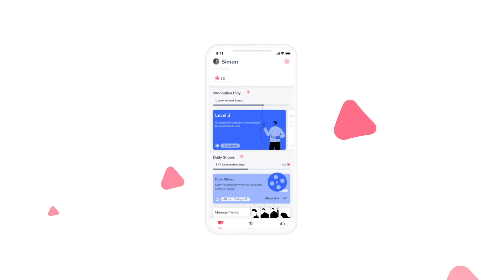Subtle. Be subtle when pronouncing this word!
Subtle  is pronounced like SUT - UHL . Although the B is silent, it was originally included in the spelling to make it look like its Latin source 'subtilis'. Be sure to be subtle when pronouncing this word!

Improve your listening and build your vocabulary with movies and series! Learn the most common English expressions through tiny clips from your favourite shows.

Follow Wannalisn on social media!